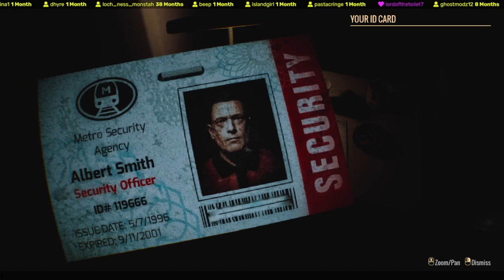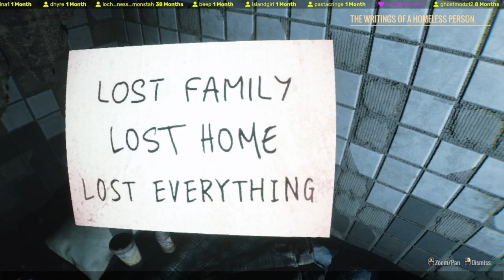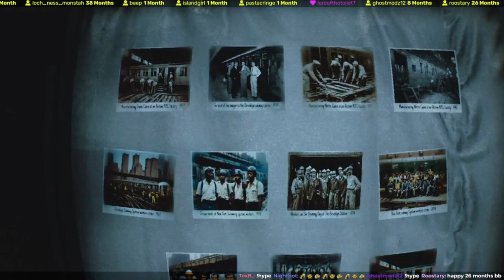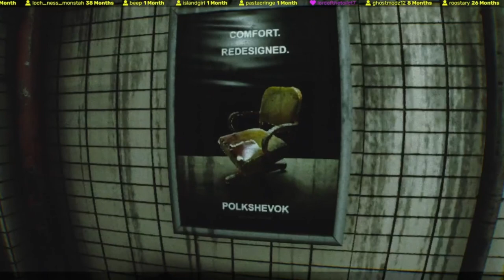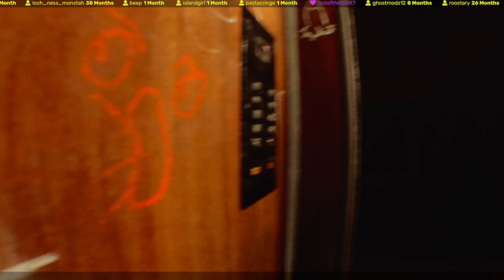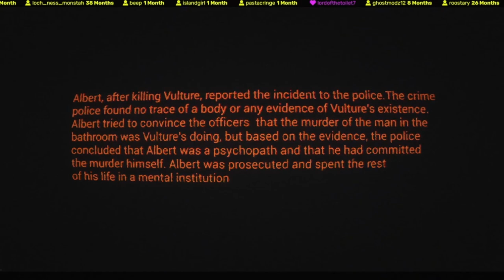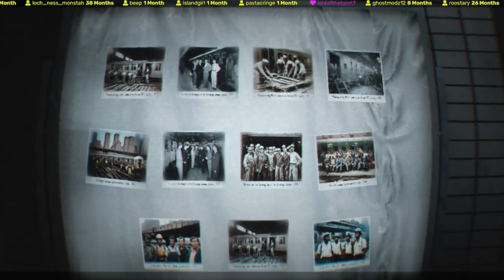Tall and Scary 🫣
Homeless - Full game + all achievements

5:09 Steel Search
23:04 Meeting The Stranger
29:27 Ghost Apartment
37:00 Vulture Hunter